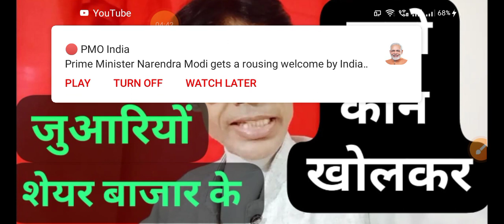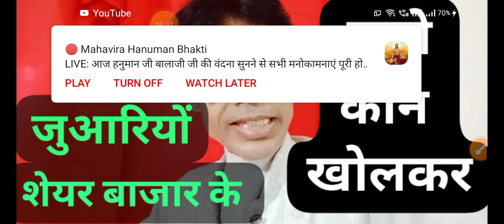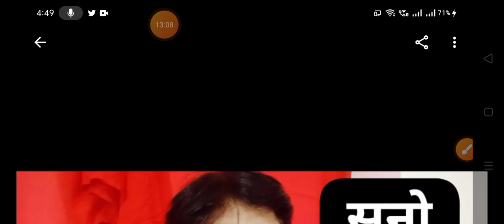शेयर बाजार के जुआरियों 🛑 कान खोलकर सुन लो 🛑 औकात है तो लगा दो तीन साल के लिए 🛑